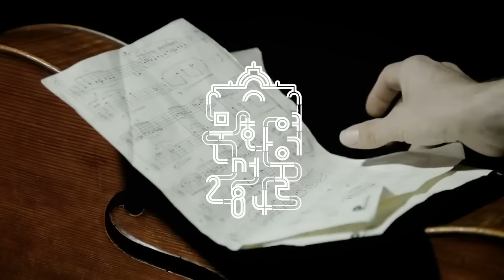가브리엘spot 0511수정f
세르게이 프로코피에프Sergei Prokofiev의 손자
가브리엘 프로코피에프Gabriel Prokofiev 내한공연!
클래식, 클럽처럼 즐기기 '넌클래식 나잇 NonClassical Night'
 1. 공 연 : 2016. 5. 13(금) 20:00
 2. 토크쇼 : 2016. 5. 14(토) 14:00